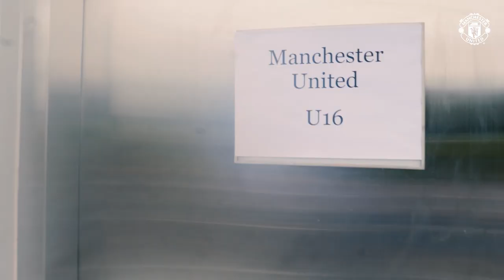The Academy: U16s in Hong Kong | Manchester United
We followed Manchester United Academy's Under 16 squad as they visited Hong Kong for a trip of a lifetime for the young Reds, as part of their ongoing development as players and young men.